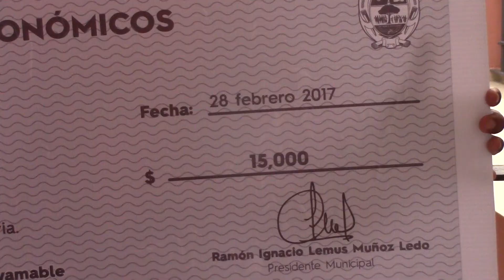VIAJARÁN A BOLIVIAREPRESENTANDO AL PAÍS EN EXPRESIÓN ARTÍSTICA GRAFITI